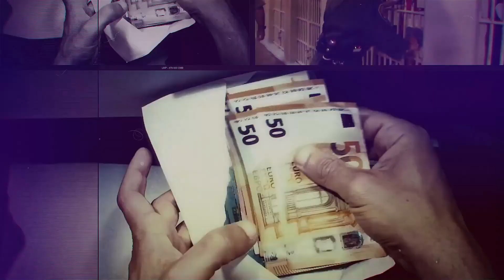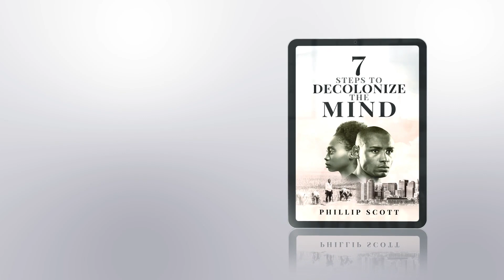South Carolina Blk Neighborhood Will Be Destroyed To Build A Freeway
Demetra Kaye Reports On South Carolina Blk Neighborhood Will Be Destroyed To Build A Freeway.